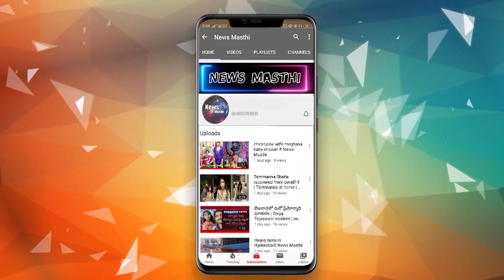Public Talk On Bigg Boss 4 Telugu Winner | Bigg Boss 4 Final Episode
Public Talk On Bigg Boss 4 Telugu Winner | Bigg Boss 4  Winner | Bigg Boss 4 Final Episode | News Masthi